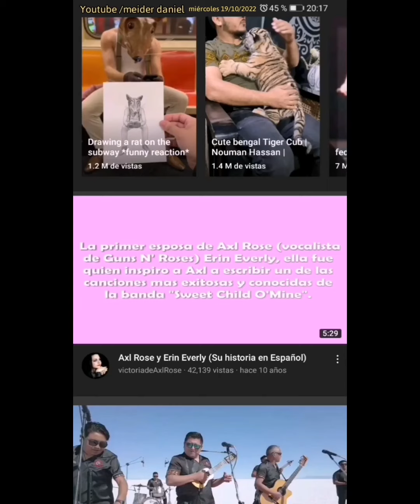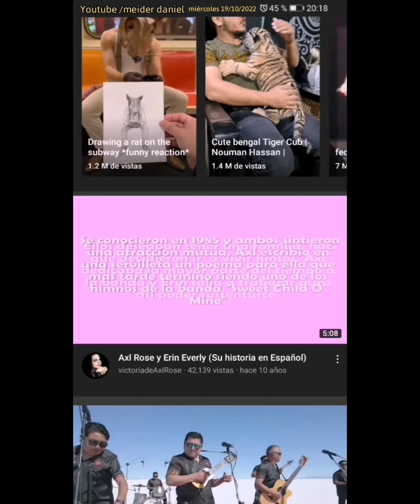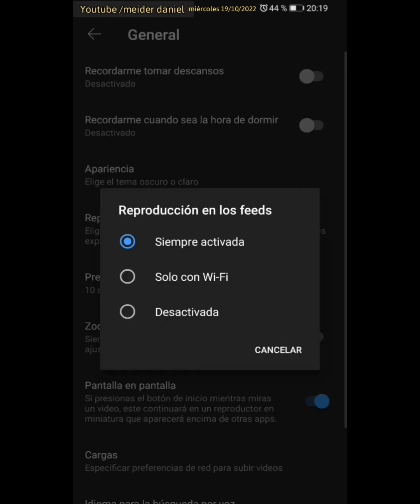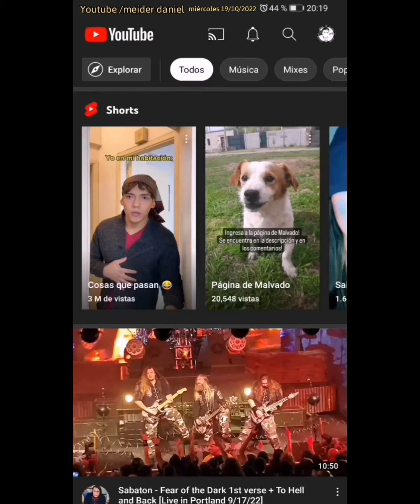Como eliminar la reproducción automática de los feeds o videos en youtube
Manipulando sus diferentes opciones de youtube logré al fin identificar como eliminar esas reproducciones automáticas de los videos o feeds, espero les sirva. saludos